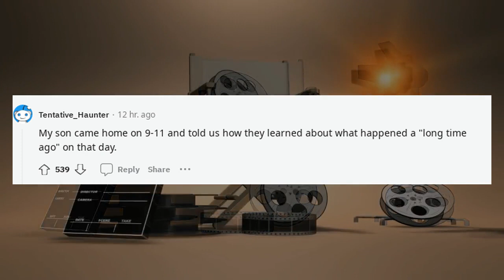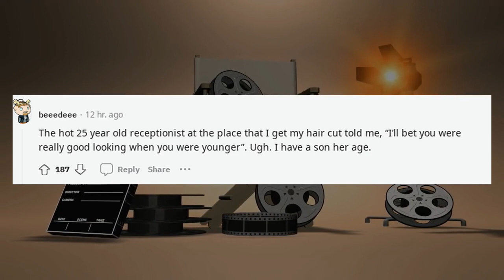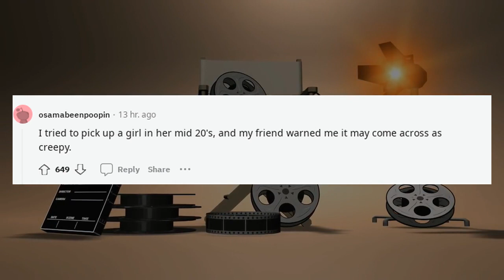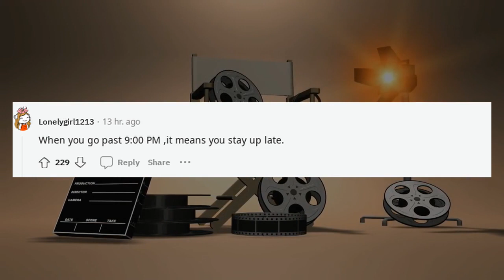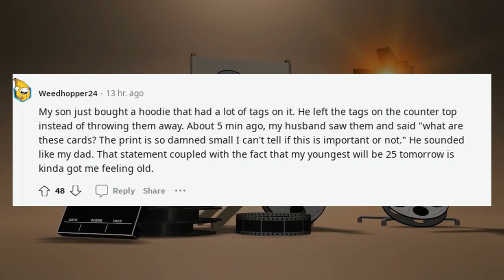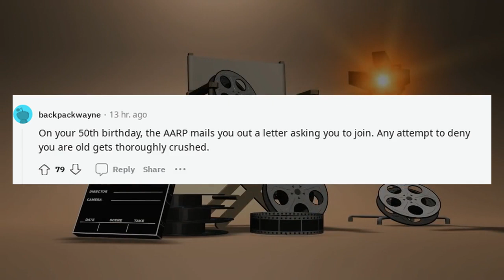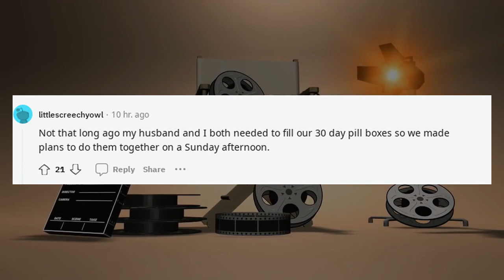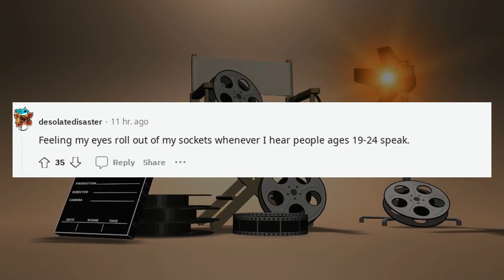Best Askreddit Stories | What was your Oh shit Am I getting old moment ?